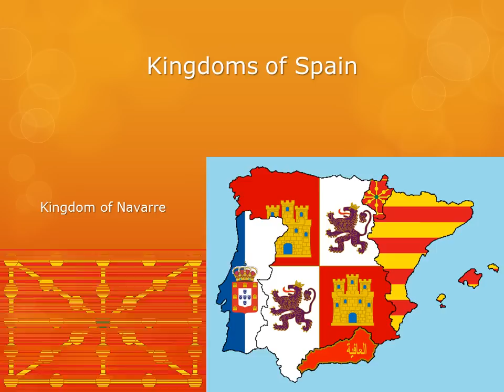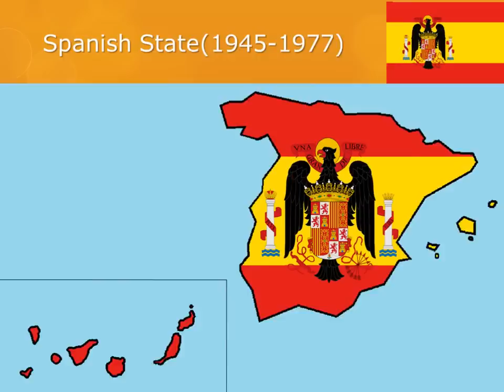Historical flags of Spain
Historical flags of Spain and his national anthem.